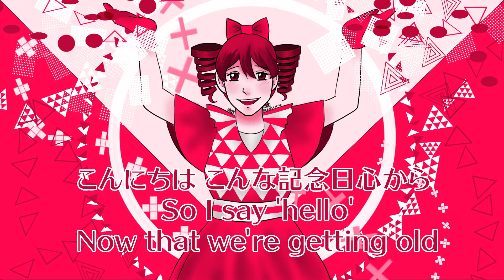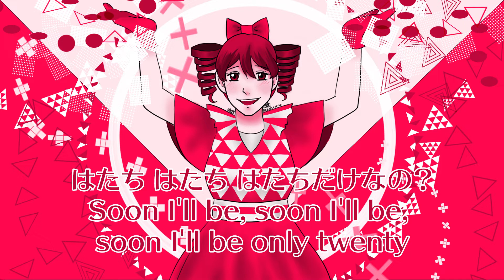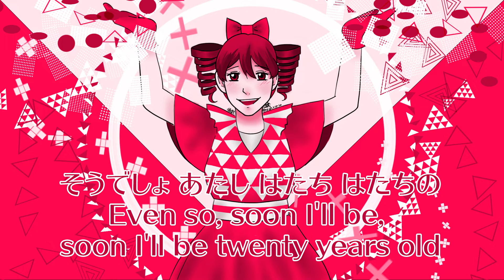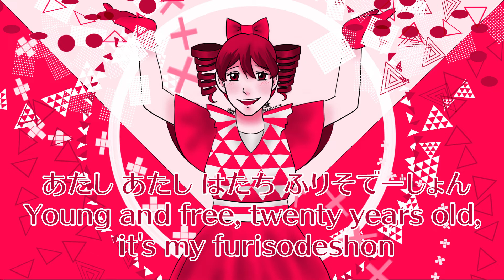【Kasane Teto】 Furisodeshon 【UTAU Cover】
This is probably my favorite Kyary song. I want to do covers of more of her songs though, like Candy Candy and Ninjari Bang Bang. Actually, Kyary was my introduction into Japanese media, when I was 10. If not for her, I wouldn't be uploading utau covers.

Producer: Yasutaka Nakata
Instrumental: kyarril's Vocaloid Karaoke Channel
Ust: PlasticNotes
Tuning/Mixing/Art/Video: Me
Lyrics from shazam.com and x-happilyinsane-x on DeviantArt